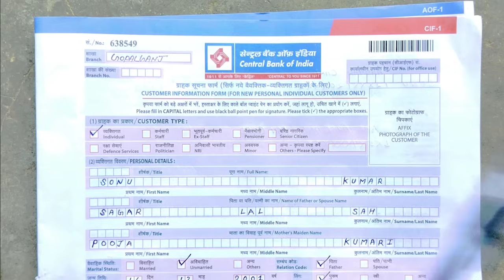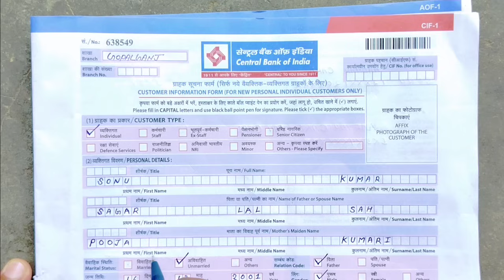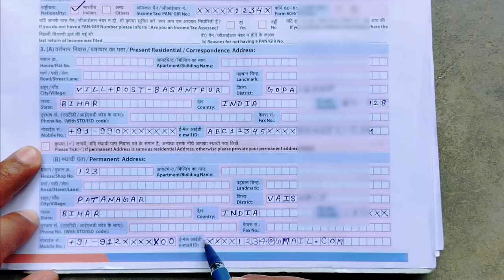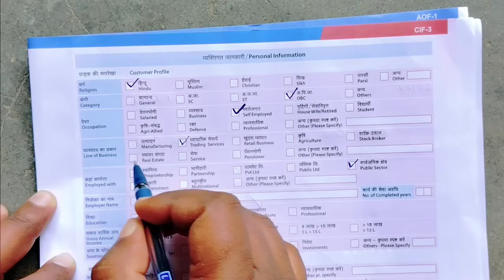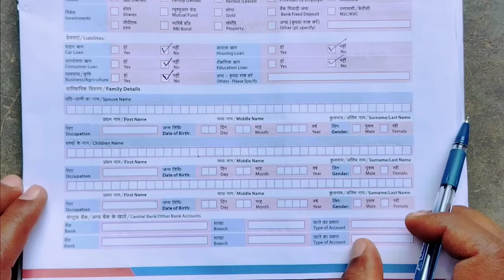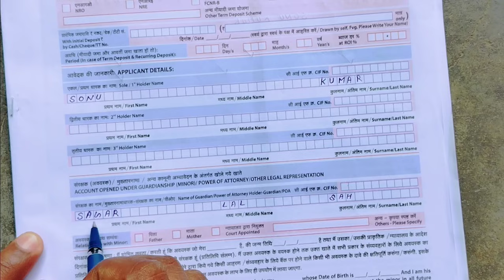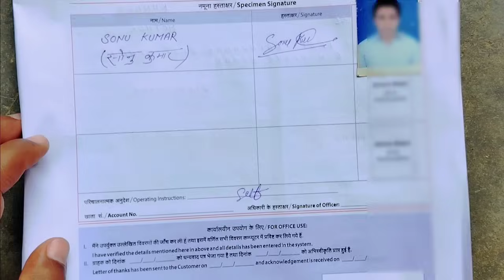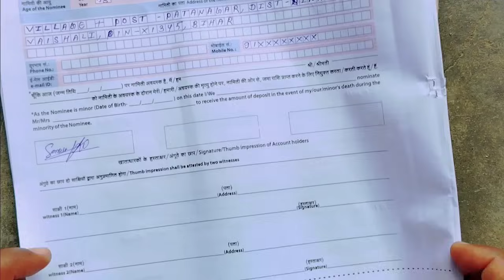Central Bank Account Opening Form Kaise Bhare| How to fill Central Bank account Opening form Hindi ।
Central Bank Account Opening Form Kaise Bhare| How to fill Central Bank account Opening form Hindi in Hindi । Central Bank of India Ka Account Opening form Fillup।

Hi Guys,

Friends Ye video me bataya gya hai ki Central Bank ka Account Opening Form Kaise Bharte hai, How to fillup Central Bank Account Opening Form in Hindi full Details. Central Bank of India ka Account Opening Form Kaise Bhare. सेंट्रल बैंक ऑफ इंडिया का खाता खोलने का फॉर्म कैसे भरें।

How To Fillup Central bank of India account opening form.
सेंट्रल बैंक अकाउंट खोलने वाला फार्म भरें।

IASupport

"IASupport"